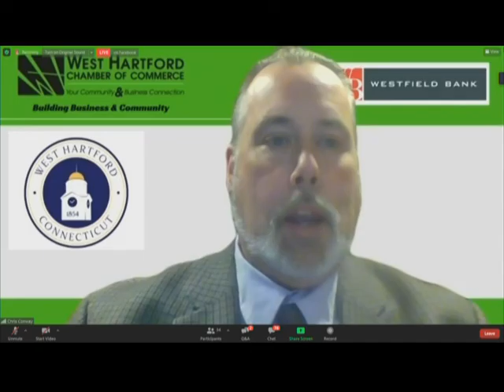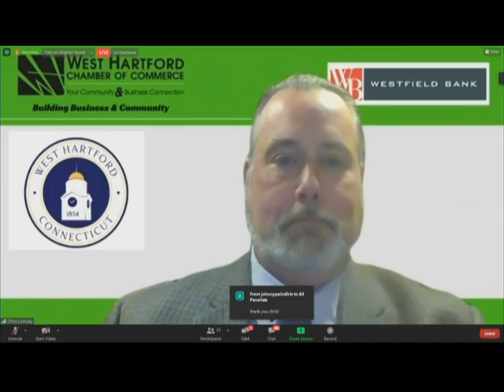WHCC presents Virtual Small Business Forum: Serving Up Support - January 8, 2021 - TV Replay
The West Hartford Chamber of Commerce and The Town of West Hartford will host a virtual forum to address the ongoing challenges and concerns facing local restaurants.

Panelists will include Senator Richard Blumenthal, Senator Chris Murphy, State Senator Derek Slap and State Representatives Tammy Exum, Kate Farrar and Jillian Gilchrest.
Town of West Hartford Economic Development Coordinator Kristen Gorski will serve as moderator.

Restaurateurs who would like to ask a question or share a concern should contact Kristen Gorski at in advance of the event.